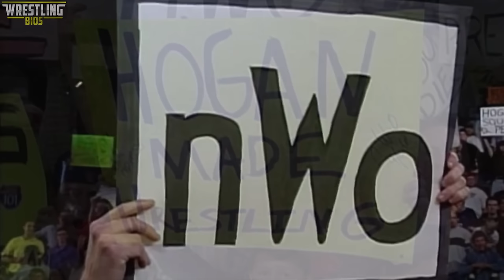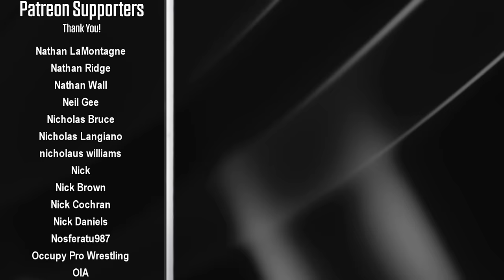Raw vs Nitro "Reliving The War": Episode 162 - November 30th 1998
Reliving The War takes a look at the Monday Night War; The battle between WWF Raw and WCW Nitro that took place during the mid to late 90s and early 2000s. Professional Wrestling went through an incredible boom period during this time with WCW airing on TNT and WWF Raw airing on the USA Network, fans were spoilt for choice with both shows eventually putting on great shows while trying to gain the lead in the TV ratings.

This week on WWF Raw is War Stone Cold Steve Austin is seeking vengeance. The Rattlesnake interrupts the Raw opening match and he confirms he's on the hunt for The Undertaker. X-Pac has a discussion with Shawn Michaels regarding last week's chair shot, and HBK books a match between his old friend and The Worlds Most Dangerous Man Ken Shamrock. Raw also features a ladder match; Mankind vs The Big Boss Man.

On WCW Nitro the nWo Black & White gets a new leader; Big Poppa Pump Scotty Steiner. Bam Bam Bigelow is in the audience and he still wants a piece of Bill Goldberg, and The Outsiders reunite when Kevin Nash agrees to team up with Scott Hall for a match against nWo Hollywood.

00:00 - Intro
01:27 - nWo Promo
02:54 - Konnan vs Jericho / Ric Flair Promo
04:34 - Scott Hall Promo / Raven refuses to wrestle
05:31 - Oddities vs Headbangers / Outlaws vs Brood
08:09 - Bret Hart Promo
10:06 - Undertaker Promo / Guerrero vs Kidman
12:50 - X-Pac & HBK Promo / Bischoff Promo
15:46 - Jarrett vs Goldust / Wrath vs Blaze
18:40 - Ladder Match: Big Boss Man vs Mankind
21:21 - Starrcade 98 Contract Signing
22:17 - Mero vs Gill / Booker T vs Enos
25:42 - Shamrock vs X-Pac / Luger vs Adams
29:19 - Venis vs Tiger Ali Singh / Malenko vs Windham
32:59 - The Outsiders vs Steiner & Horace
35:47 - The Rock vs Al Snow
38:04 - Bret Hart vs DDP
39:43 - Austin & Kane Confront Paul Bearer
41:00 - Final Scores / Credits